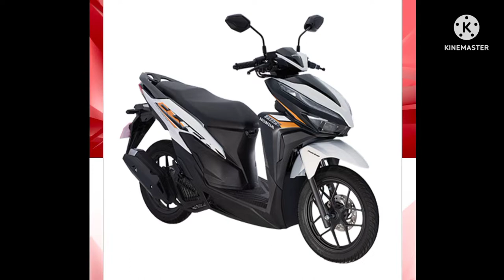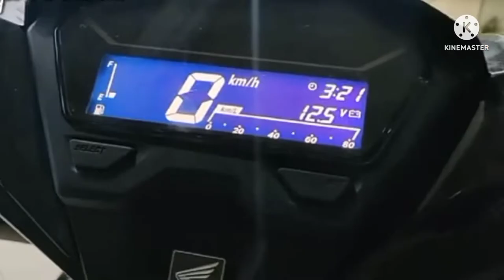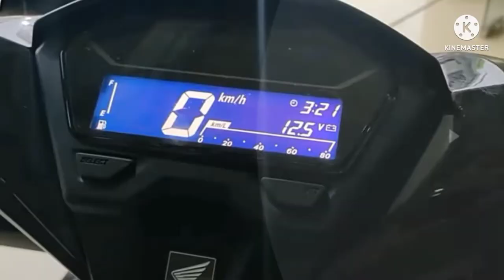HONDA CLICK 125i | SULIT PA BA KUMUHA O HINTAYIN NALANG SI CLICK 160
click 125 top speed
click 125 price Philippines
suzuki avenis
avenis 125
avenis 125 price Philippines
avenis 125 cash
avenis 125 suzuki
honda dio
honda dio price
honda dio 110 price
honda dio price Philippines
honda dio cash
honda dio 110 installment
honda dio 110 downpayment
dio 110 2021 price Philippines
dio 110 colors
modern scooter
maxiscooter
small displacement scooter
kymco krv
krv 180
kymco krv 180i
kymco krv 180i tcs
kymco krv 180i price Philippines
kymco krv 180i color
honda airblade160
airblade160
air blade 160
airblade 150
honda airblade 150
airblade 160 price
airblade 160 price Philippines
nmax
aerox
mio scooters
yamaha
tmax
xmax
honda beat
honda genio
honda scoopy
honda xrm
honda wave
suzuki burgman street 125
crossover
kymco
EASYRIDE 150n
EASYRIDE 150p
EASYRIDE 150q
motorstar
RUSI
sym
keeway
cafe racer
scrambler
classic scooter
scooter
honda vario 125i
vario 150
airblade top speed
airblade color
airblade gas consumption
airblade cash installment